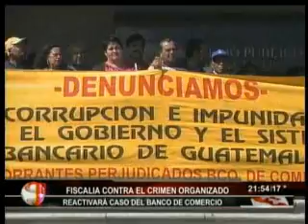19 01 12 TELECENTRO NOCHE Reactivan el proceso, Banco del Comercio